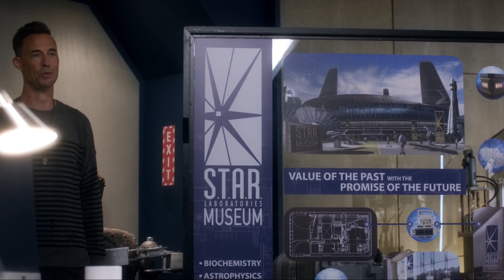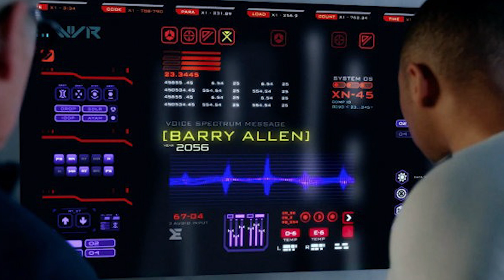The Flash Season 3 Episode 10 - Finale TOP 10 Predictions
The Flash Season 3 Episode 10 to Finale TOP 10 Predictions. The Flash Season 3 Part 2, Flash vs Savitar, The Black Flash Returns, Iris West Death Scene and Batman Movie